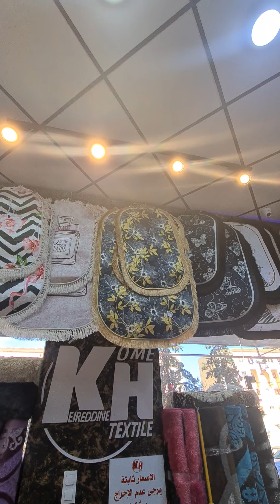2 جوتي كلاكسي معمرين 60 الف 2 جوتي فورير معمرين 80 الف 2 جوتي فورير 90 الف عند خير الدين